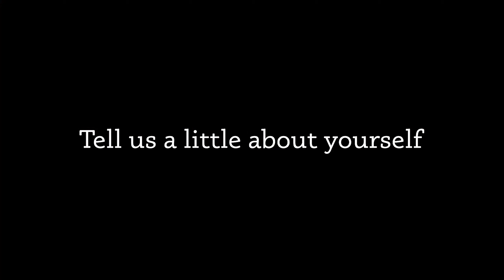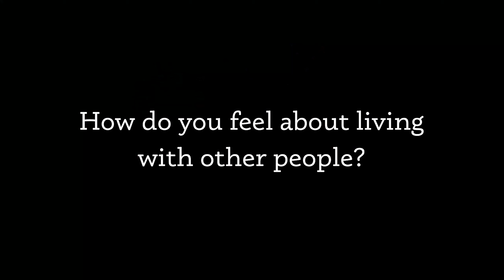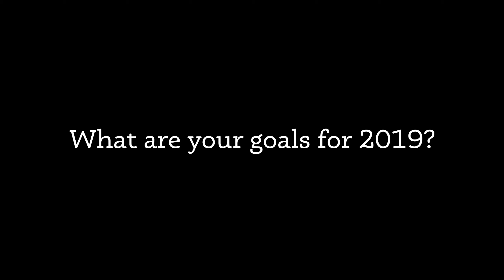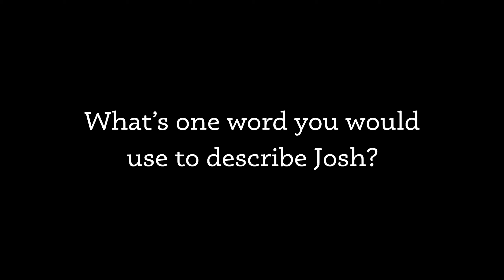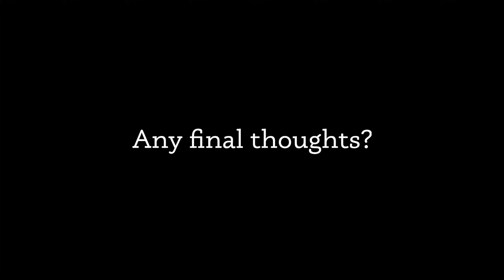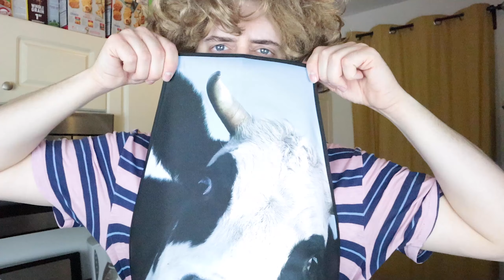MY NEW ROOMMATES TOOK OVER MY YOUTUBE CHANNEL!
In this video, we meet me, Josh (hi!), as well as my crazy new roommates - Kenny, Rick, Joanne, Floyd Ludwig, and Mindy - who TOOK OVER MY YOUTUBE CHANNEL. RUDE.

KENNY is a 5-year-old super-genius with an awful mother named Cheryl, who he likes to play tricks on because she "accidentally" burnt their house down in Pennsylvania, which is why they now they live in NYC. He's so smart that he doesn't need to go to school (he tested out of Harvard) and enjoys potato launchers and becoming YouTube famous. According to Kenny, he doesn't just wet the bed - he SOAKS it.

RICK is either Australian or did not pay attention in his dialects class. He is part-pirate, meaning his father (who is full-pirate) has been throwing him of the edge of his boat since Rick was the size of a wee joey. He's looking to become a serious actor (he's been told that he's quite Stella) and enjoys bears and having meaningful life chats (but does not enjoy his sixth toe).

JOANNE is an in-and-out-of-prison lesbian who smokes like a fish and lives in our bathroom. She has the potty mouth and libido of a teenager and enjoys robbing various businesses. She is drunk 100% of the time. There are currently 72 warrants out for her arrest, so don't tell anyone she's here because we need her rent money. The catchphrase she's most known for is "When I was in prison... [insert anecdote here]."

FLOYD LUDWIG is a self-proclaimed chef who is obsessed with foodses including strawberries, Count Chocula, and gummy worms dipped in puddings. He has very sassy hair and is louder than loud. He likes to sing at ungodly volumes, so we have to wear headphones whenever he cooks (which usually starts at 3 AM). He would like the world to know that cows are his friends. If it moos, back away.

MINDY is a millennial unimaid/mermicorn (she's part unicorn and part mermaid) and she does NOT do other people's dishes. She talks a mile a minute and would love to get mani pedis every day and own her own Starbucks with her idol, Tilda. She has a lot of opinions and would really love a serious boyfriend who can keep up with her. Oh, she also thinks old people are, like, really shady.

In the meantime, come hang with us on Josh’s INSTAGRAM (Mindy’s was taken down because the pictures got a little racy):